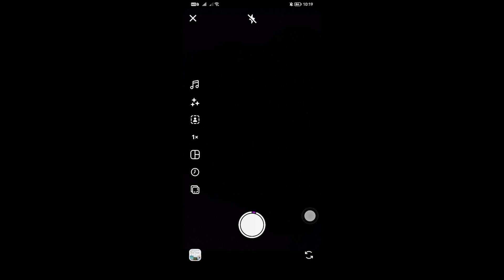How To Find Saved Reels on Instagram (Step By Step)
In this video, I show you how to find saved Reels on Instagram. Did this video help? :)